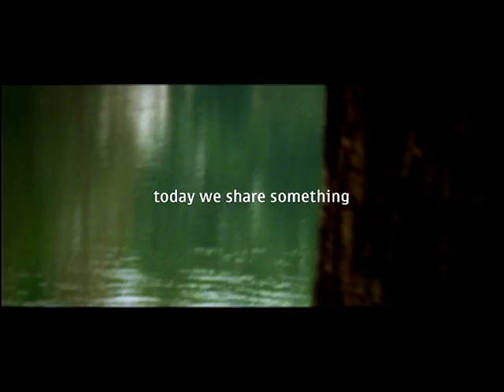Nokia Win Or Lose Commercial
We could not talk sport, or mention the Olympics, but this ad flighted during the games.

Art Director: Robert Prinsloo
Copy Writer: Terry McKenna
Director: Jan Hendrik Beetge
Creative Director: Grant Jacobsen
Executive Creative Director: Alan Irvin